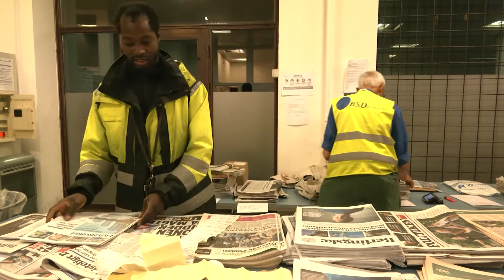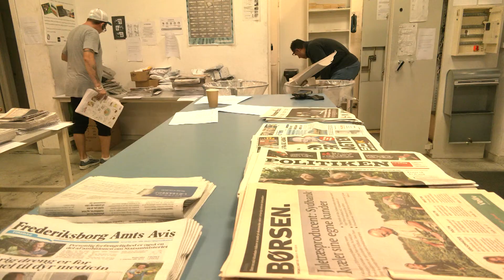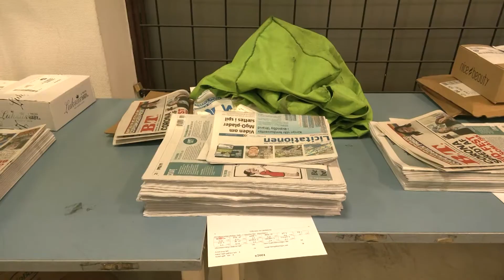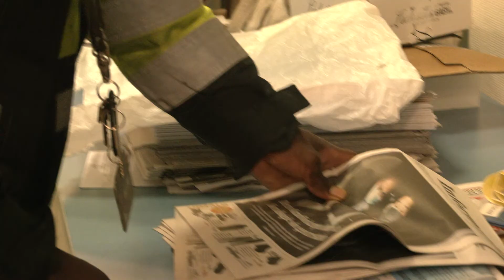Nattens bude arbejder mens vi sover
Om nattens befolkes storbyens gader af et bestemt folkefærd: Avisbudende. De arbejder mens vi andre sover. Et portræt af én af bladhusenes største aktører: Omdelerne.